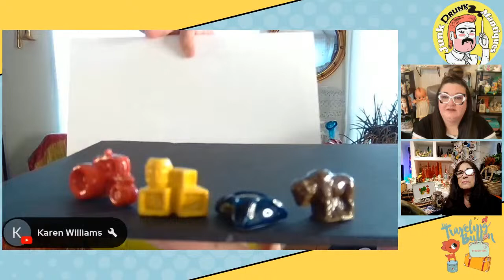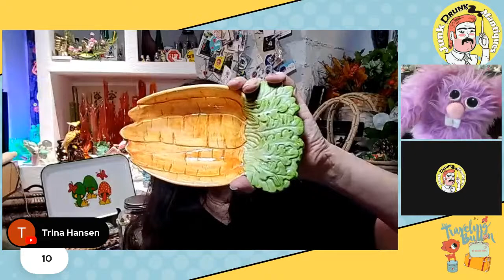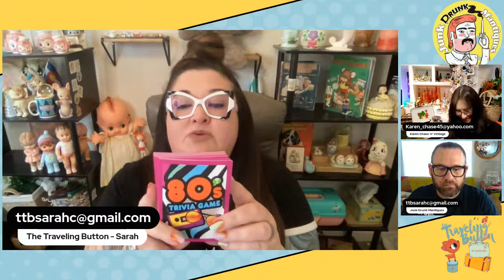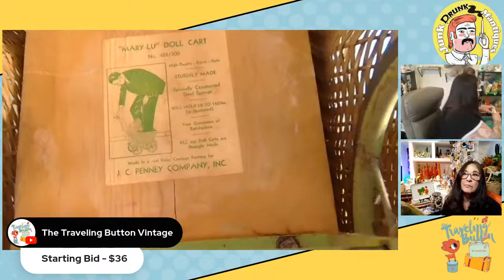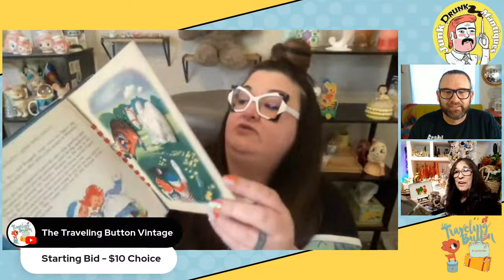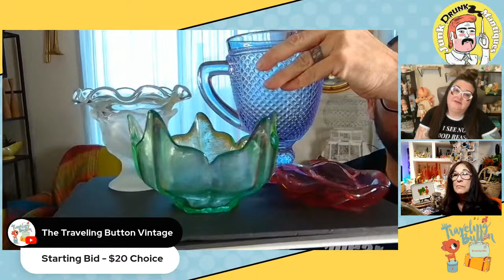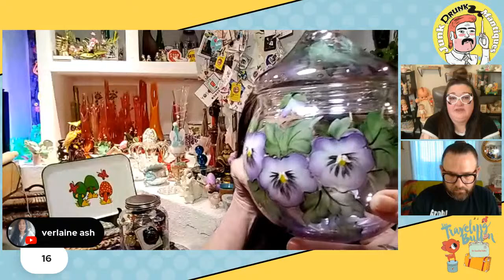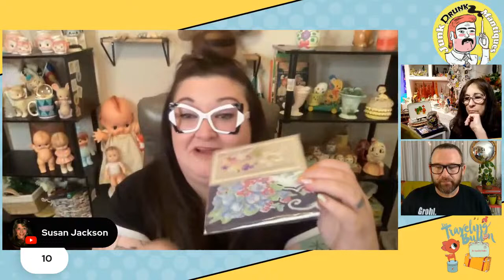Fresh picked Vintage & Antiques LIVE SALE + A Mystery Guest | The Coleman Collective 3.20.24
Vintage and Antiques Variety Sale
The Coleman Collective
WEEKLY: Sundays 8pm EASTERN & Wednesdays 7pm EASTERN/ 5PM PACIFIC
WATCH FOR THURSDAY POP UP SALES
Sarah, The Traveling Button
David, Junk Drunk Mantiques
married couple, vintage nerds
Combined shipping always from us both for a savings
OUR MYSTERY GUEST:

Your Youtube Screen Name
Full Real Name
Full Shipping Addresess
A BID is a promise to pay, we are small businesses, please be kind, serious bidders only.
Bidding takes place in the comments live during the sale

David and Sarah will send ONE invoice and you'll receive combined shipping in one box, if you purchase something from us both. (unless large items need to be shipped separately)
Payment is expected within 24 hours of time the invoice is sent to you.
Reminders are auto sent if you go past this time frame. Please pay in a timely manner.

Sarah & David will be invoicing within 48 hours after sale
Shipping will be within 7 days of payment, ships from Colorado

Thank you for supporting small biz on YouTube and hanging with us!  We appreciate your time!